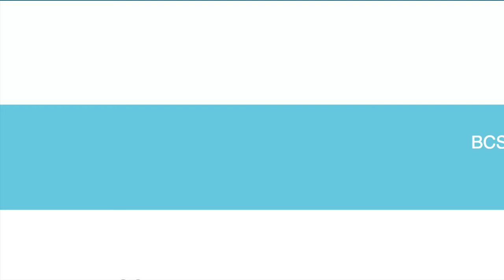Patrick Schmidt & Annina Studerus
BCS Cup 4.5.19
1. Rang, Main Class CS
Rock Academy
Coach: Ramona Huber, Dimitri Isenring